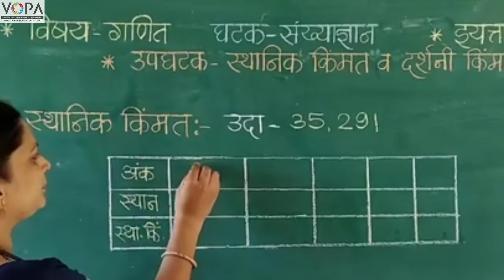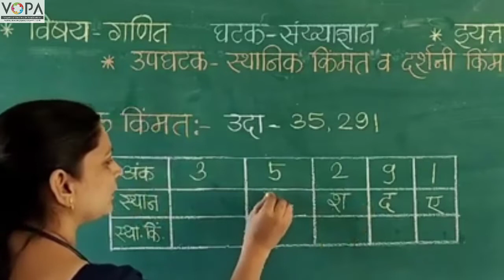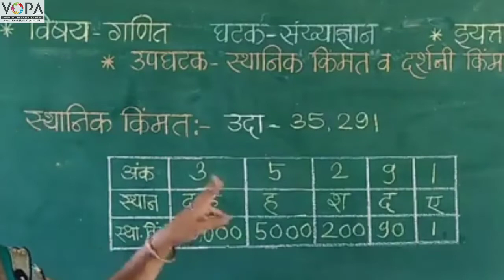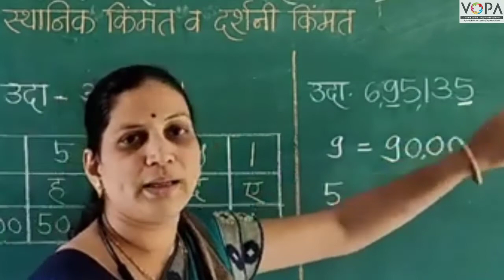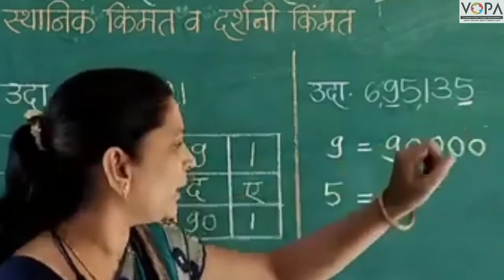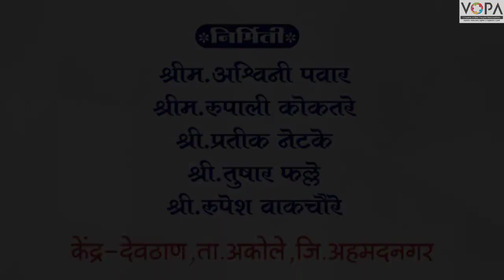५वी । गणित । शिष्यवृत्ती परीक्षा । संख्याज्ञान । अंकांची स्थानिक व दर्शनी किंमत । V1 | V-School